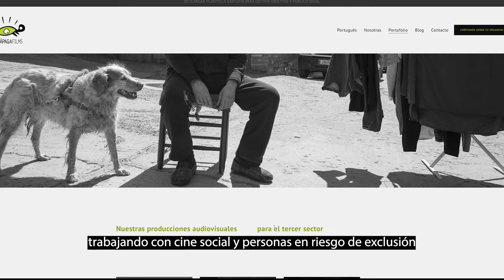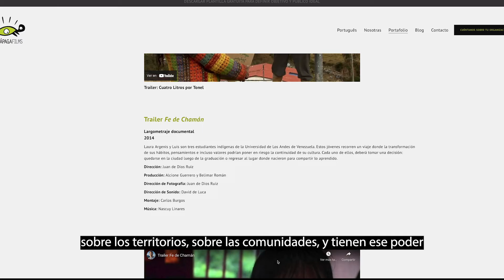Belimar Román, fundadora de Galápaga Films | Premios Emprendedores 2021